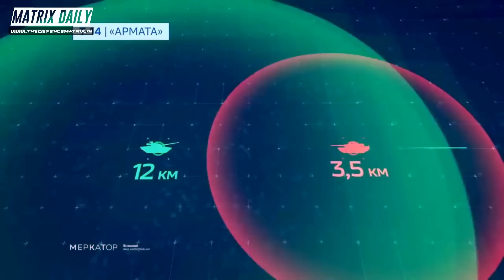What Indian Army wants in their Future Tanks? | हिंदी में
This is a video on  What Indian Army wants in their Future Tanks?